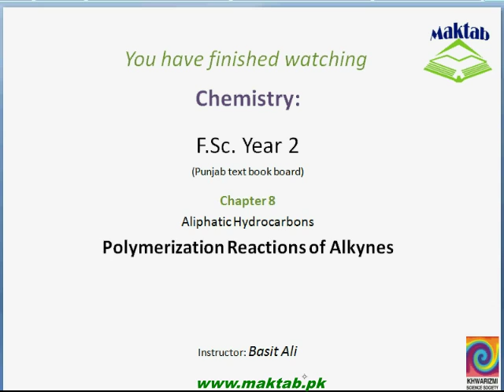FSc Chemistry Book2, CH 8, LEC 26: Polymerization Reactions of Alkynes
This video lecture from Aliphatic Hydrocarbons  (F.Sc. second year Chemistry) covers the Addition reactions of alkenes (Part 3). It is an extension of previous lecture and two more acids are now made to react with alkenes following the same mechanism (The Markownikov’s rule). When sulphuric acid reacts with alkenes, alkyl bisulphate is formed along with the formation of water. When halogen react in aqueous medium, halogen acids along with hypohalous acids are formed. These acids have a hydroxyl group which is less electronegative than halogen consequently after application of same mechanism, halohydrins are formed when made to react with alkenes. Find more e-learning material and educational video lectures in Urdu at maktab.pk. These videos are free to use for promotional and commercial purpose by keeping the credits to Maktab.